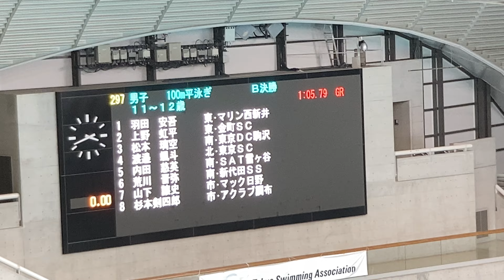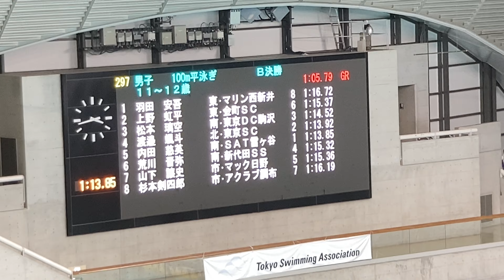SY_2022_12 対抗戦 100m Br B決勝